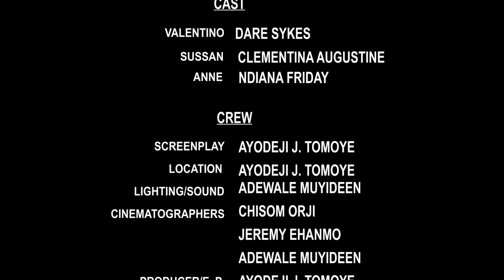Fire of Seduction. A Short Film By Dejatom Films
Do Not Judge Hastily, control your urges.
Fire of Seduction, A Short Movie By Ayodeji Tomoye .